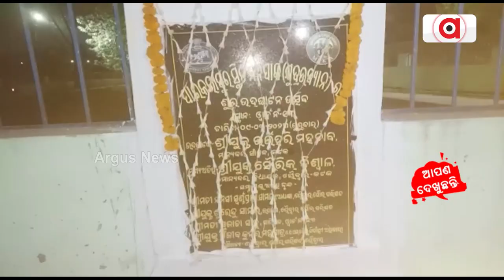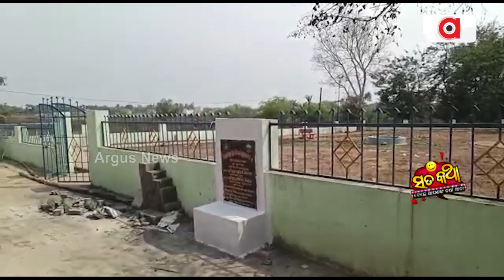Sata Katha || ଅକଳରେ ବିଶ୍ବାଳ ବାବୁ